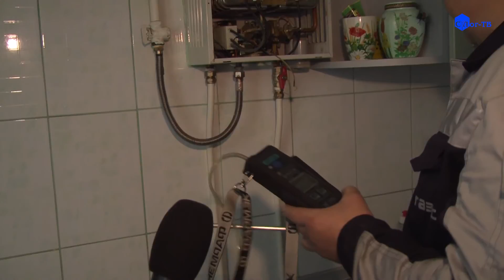ГАЗОВЫЕ МОШЕННИКИ УГРОЖАЮТ ВЗРЫВОМ